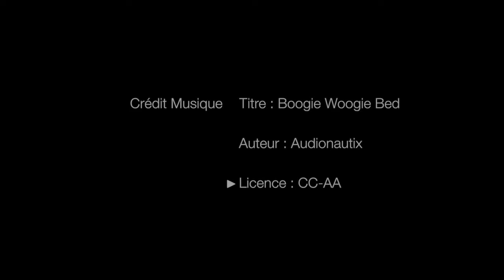Drone et Confinement #2 - Whale by Drone - Baleine par drone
Second opus de l'usage du drone en période de confinement !

Merci à mes amis de l'ONG Sea Shepherd pour m'avoir proposé ce thème.
J'attends vos autres suggestions avec impatience !

Les traces GPS des vols de drones étant enregistrées, il est devient possible de dessiner en vol en suivant le tracé GPS sur la cartographie...